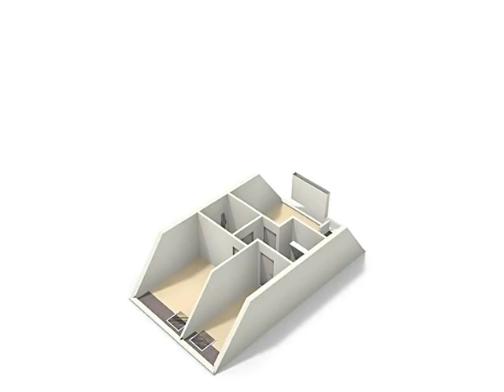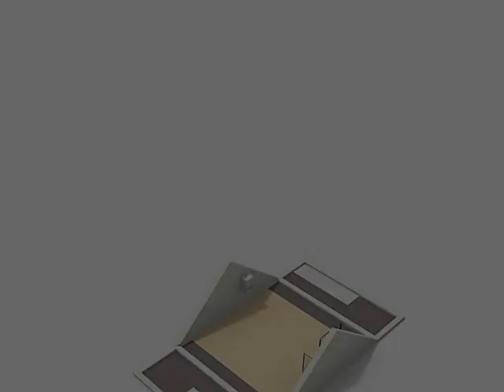De Twee Gebroeders 321, 9207 CL Drachten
Op een mooi plekje in woonwijk De Folgeren gelegen leuke tussenwoning met houten berging en tuin op het zuidenwesten op een perceel van 166m2 eigen grond.

Deze voormalige huurwoning is ruimer dan de buitenkant doet vermoeden, is fraai gesitueerd nabij het park en heeft voldoende parkeergelegenheid direct naast de deur.

Indeling:

Begane grond: entree, hal met meterkast en trapopgang, toiletruimte met closet en fontein, woonkamer van circa 45m2 met tuindeur naar het terras, trapkast en open keuken.

Verdieping: overloop, 3 ruime slaapkamers van respectievelijk 15, 13 en 9m2 en badkamer voorzien van douche, 2e toilet, wastafel en witgoedaansluitingen.

Zolder: via vaste trap bereikbaar, zolderberging met ketelopstelling.

Bijzonderheden:
- Bouwjaar 1982;
- Grotendeels voorzien van dubbele beglazing;
- Verwarming middels Agpo hr-combi ketel, bouwjaar 2002;
- Vrijstaande houten berging van circa 2.00 x 3.00 meter voorzien van elektra;
- Tuin op het zuidwesten met achterom;
- Perceeloppervlak 166m2;
- Notariskeuze is voorbehouden aan verkoper (projectnotaris).

U KUNT DEZE LEUKE WONING OOK (OP AFSPRAAK) OP ZATERDAG BEZICHTIGEN!